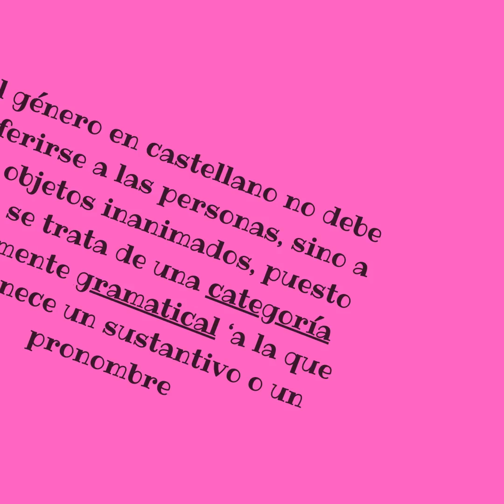Pastillitas de Saber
Sexo no es lo mismo que género.

Créditos musicales: Pablo Samonta. Sweet temptation